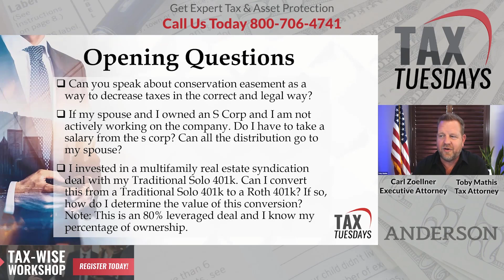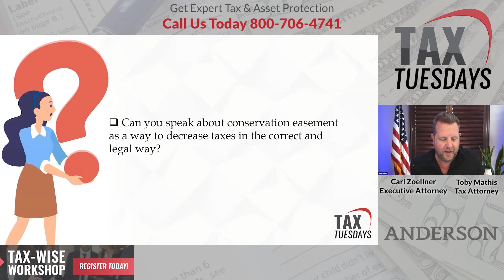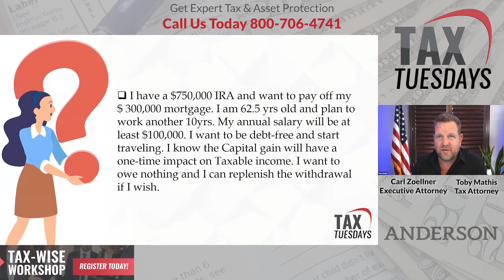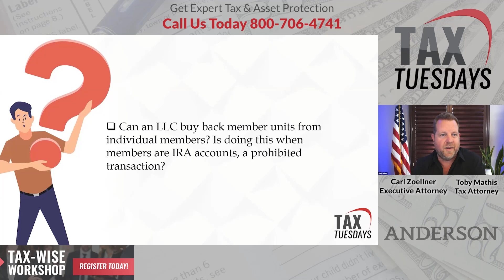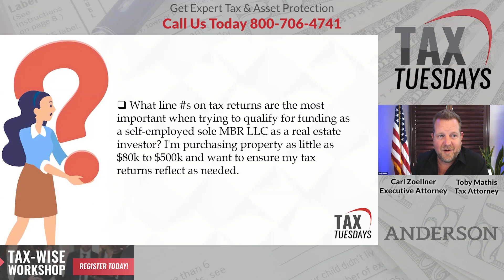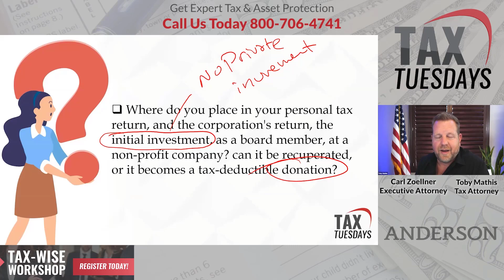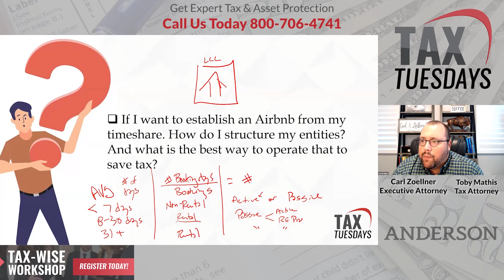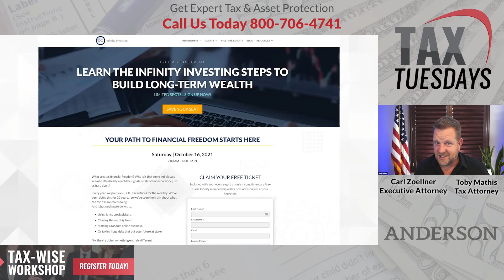How to Fill out Tax Returns as a Real Estate Investor | Tax Tuesday #152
What line number on tax returns are the most important when trying to qualify for funding as a self-employed sole MBR LLC as a real estate investor?
37:56

Toby Mathis, Esq. answers these questions along with Carl Zoellner, Esq. and more during this episode of Tax Tuesday, a bi-weekly FREE LIVE webinar event.

*~ Claim Your FREE 45 minute Investment Strategy Session to receive business planning tips and a clear investment strategy.

11:24 - Can you speak about conservation easement as a way to decrease taxes in the correct and legal way?

17:50 - If my spouse and I owned an S Corp and I am not actively working on the company. Do I have to take a salary from the s corp? Can all the distribution go to my spouse?

23:58 - I have a $750,000 IRA and want to pay off my $ 300,000 mortgage. I am 62.5 yrs old and plan to work another 10yrs. My annual salary will be at least $100,000. I want to be debt-free and start traveling. I know the Capital gain will have a one-time impact on Taxable income. I want to owe nothing and I can replenish the withdrawal if I wish.

32:12 - Can an LLC buy back member units from individual members? Is doing this when members are IRA accounts, a prohibited transaction?

 37:56 - What line number on tax returns are the most important when trying to qualify for funding as a self-employed sole MBR LLC as a real estate investor?

49:19  -  Can you provide an example of how to utilize a Charitable Remainder Trust to reduce or eliminate taxes from the sale of Crypto, stock, or a business?

 56:33 - Where do you place in your personal tax return, and the corporation's return, the initial investment, as a board member, at a non-profit company? can it be recuperated, or it becomes a tax-deductible donation?

59:33 - If I want to establish an Airbnb from my timeshare. How do I structure my entities? And what is the best way to operate that to save tax?

Visit Anderson's website for content, like articles, podcasts, and more that we publish alongside my channel.

Find our latest events here, where you can learn a rich selection of subjects like business, taxes, investing, and much more. Our skilled experts will help you learn what you need to know in order to better your chances of success in your professional life.

Learn about the ways you can be taxwise by reading Toby's book. Find greater success through taking advantage of tax laws for your business.